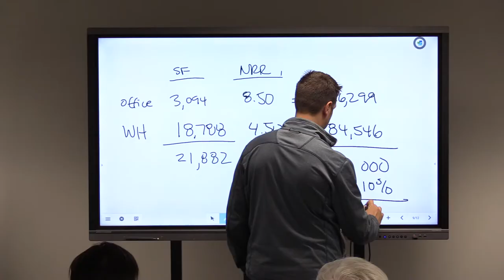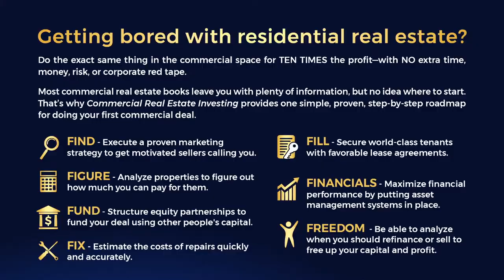Episode 35 - Due Diligence for Commercial Deals with Brian Hennessey